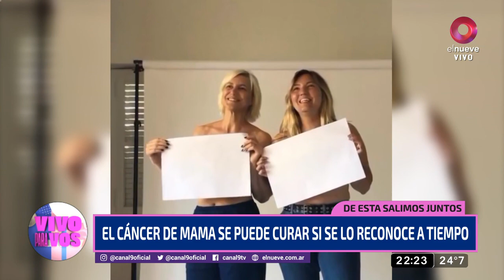Tuvieron cáncer de mama y hoy acompañan a otras mujeres a superarlo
Dos mujeres que tuvieron cáncer de mama a los 30 años crearon un grupo de Intagram llamado “El Hilo Rosa” que ayuda a otras mujeres a transitar la enfermedad y superarla.

En Vivo para Vos entrevistamos a Ana Paula Borbolla y Mery Álvarez que son las fundadoras de la ONG que hoy ya supera las más de 5 mil personas.